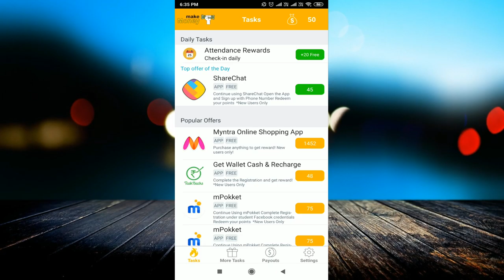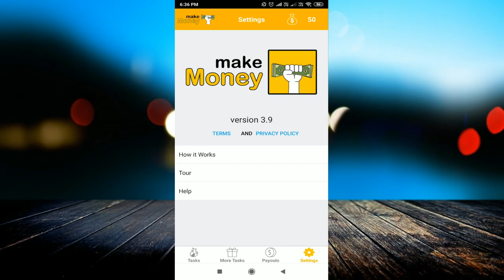Make Money App रजिस्टर करके छोड़ दो हर दिन मिलेंगे 400 रुपये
linked site.